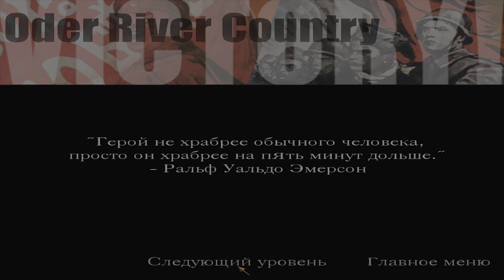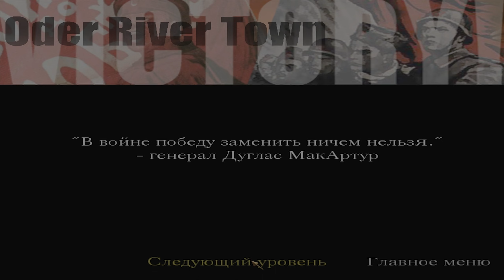Прохождение Call Of Duty (2003). Танки в городе. Часть 11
Call of Duty – всемирно известная франшиза, знакомая каждому геймеру. Но все ли знают, с чего начиналась легенда? Основоположник серии и первопроходец жанра, проект повествует о событиях Второй Мировой, а его отличительной особенностью и главным достоинством является широкий охват: в кампании можно играть за американца, британца и солдата Красной Армии. Всего насчитывается более 25 эпизодов, на завершение каждого потребуется не менее получаса.